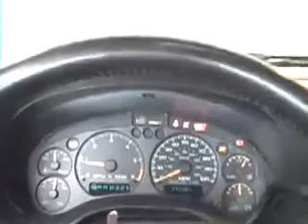2003 Chevy S10 Gibson Exhaust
2003 Chevy S10 Gibson Exhaust